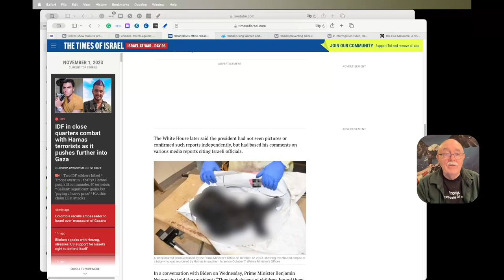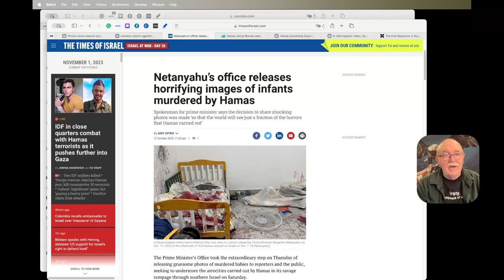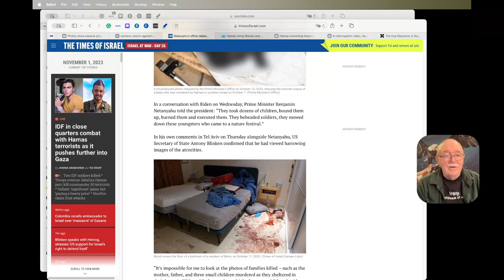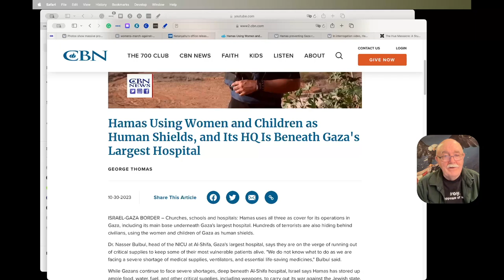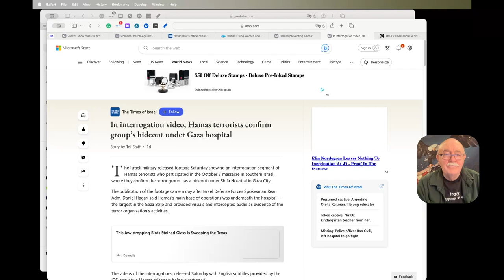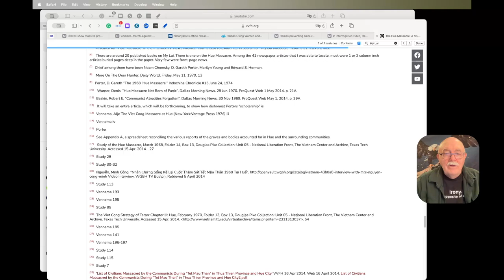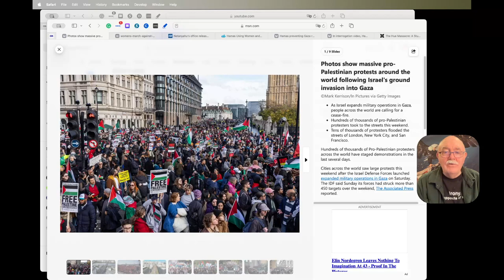There Is Nothing New Under The Sun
Hamas murdered hundreds and hundreds of Jewish citizens, including babies. Now they are preventing innocent Palestinians from leaving Gaza, hoarding supplies of fuel and food, and hiding under a hospital because they know Israel won't bomb it.

And now they're stirring up the world to demand a ceasefire.

This is the Marxist playbook.

Hamas Using Women and Children as Human Shields, and Its HQ Is Beneath Gaza's Largest Hospital
Hamas preventing Gaza residents from fleeing to safety Palestinian activist says
In interrogation video Hamas terrorists confirm group's hideout under Gaza hospital
The Hue Massacre: A Study of Communist Policies and Tactics in Vietnam